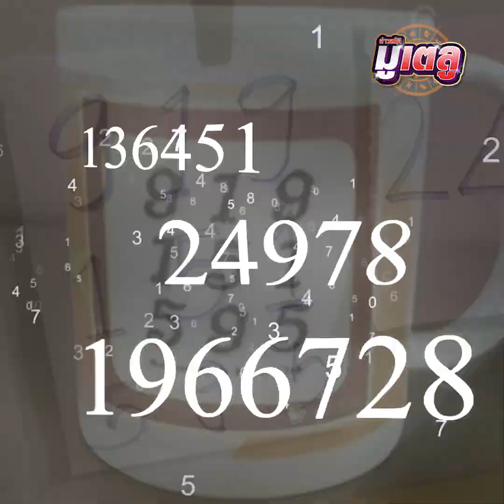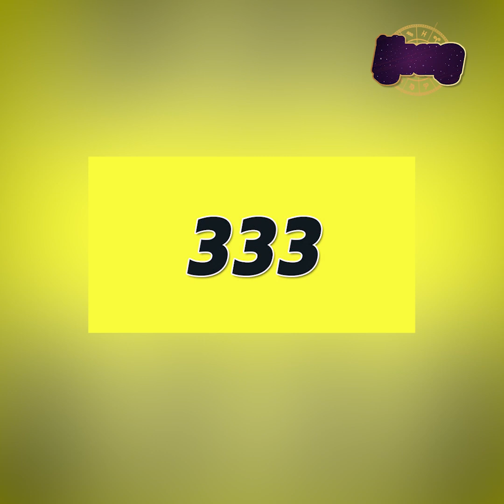ถอดรหัสพลังเลขเบอร์มือถือ 2, 3, 4 สะท้อนตัวตนอย่างไร : Khaosod TV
ถอดรหัสพลังเลขเบอร์มือถือ โดย อ.นิติกฤตย์ ผู้เชี่ยวชาญศาสตร์พลังตัวเลข เลข2, 3, 4 สะท้อนตัวตนอย่างไร ชนกับเลขอะไรแป้ก ควรประกบเลขอะไรปัง